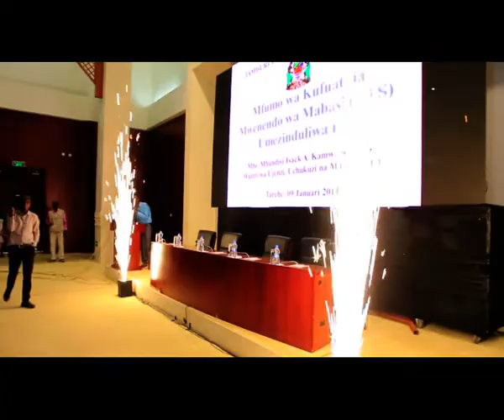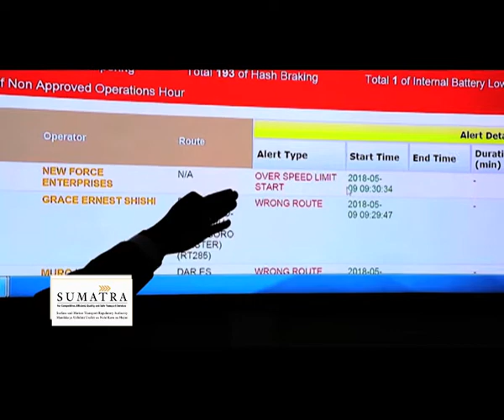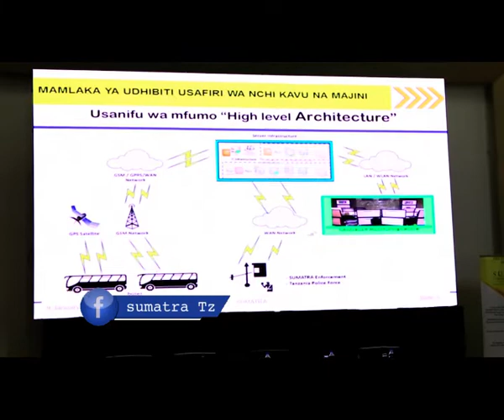Sehemu ya 02, Uzinduzi wa Matumizi ya Mfumo wa VTS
Usafiri na Maendeleo